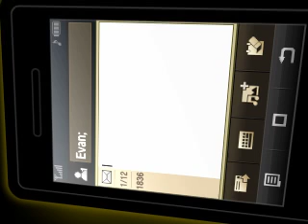samsung P520: video tutorial. sms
il video che trovi nel telefono samsung p520